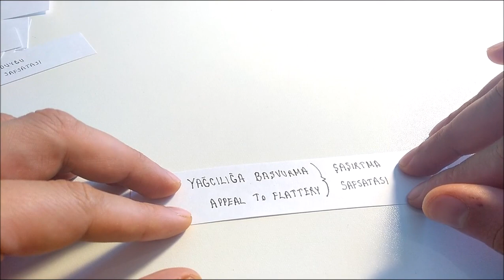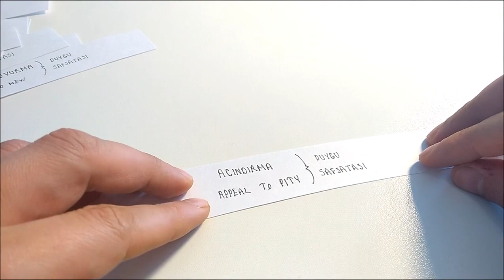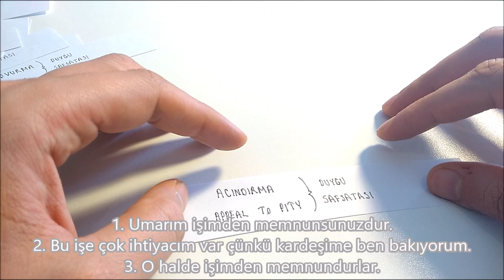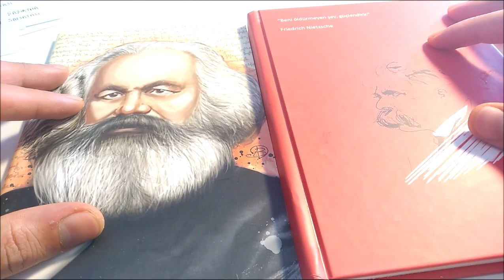Mantık Safsataları (Ad Hominem-Mantık Hataları)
Mantık Dersleri ve Felsefeye Başlangıç için 4. Derstir.
Mantık safsataları (Ad hominem) konusunu detaylı biçimde irdeledik. Mantık hataları dersini videolu ve yazılı ve resimli şekilde sizler için hazırladık...
Dersin yazılı ve uzun hali ayrıca dijital ortamda hazırlanmış grafik çalışmasını bilgisayarınıza indirmek için üstteki bağlantıya tıklayınız;